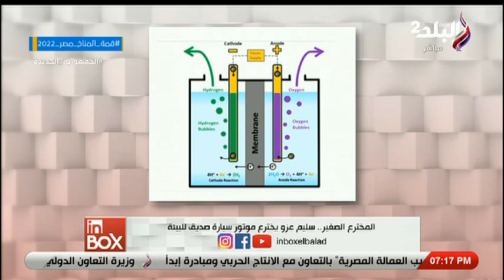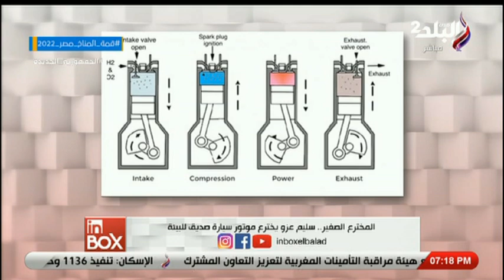إنبوكس الحلقة الكاملة| 22-10-2022